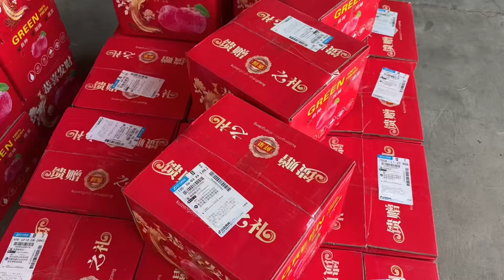表弟带老挝弟媳去做产后康复，玲玲被叫去哄月娃，宝宝不见妈妈哄的玲玲焦头烂额#记录真实生活